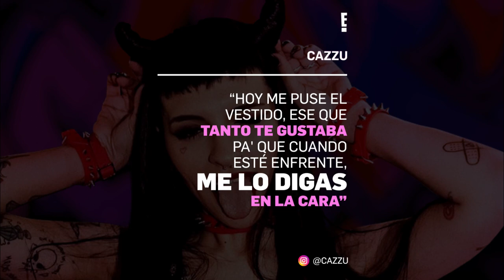5 jóvenes cantantes urbanas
El dominio de los hombres en el género urbano parecía difícil de doblegar, pero estas cinco talentosas cantantes dibujan un presente distinto y auguran un futuro de mucho poder femenino. Con sus líricas erosivas, explosivas ideas e inexistente miedo en decir las cosas sin decoro, les presentamos esta selección de nóbeles cantantes urbanas que más temprano que tarde se apoderarán de todo.